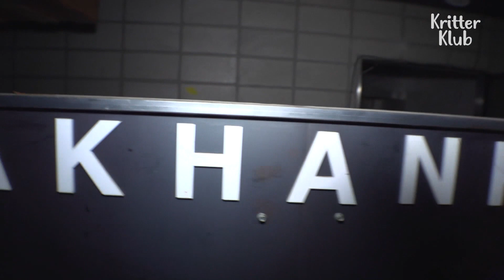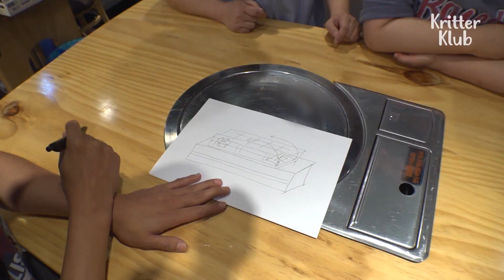Secret Of A Cat Hiding Inside The Restaurant Ceiling l Animal in Crisis Ep 340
The restaurant owner called us to her restaurant and pointed at a small hole in the ceiling. In the hole... is a cat!!! A cat has lived in the ceiling of the restaurant, reportedly for 6 months. Is he stuck? Perhaps he can't find the exit? Where did he go in there through?! The ceiling is a very dusty place and is never a good place for a cat to live. Watch the secret behind the cat living inside the ceiling and the happy ending for her!